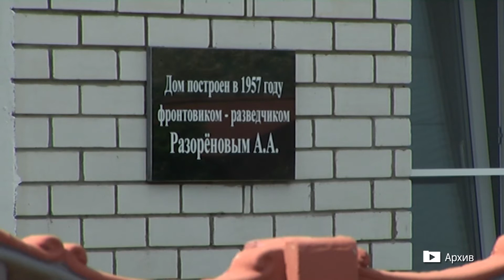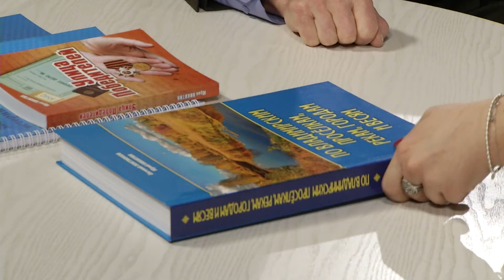Интервью. Об интересных проектах по истории Владимира. Краевед Юрий Никитин.